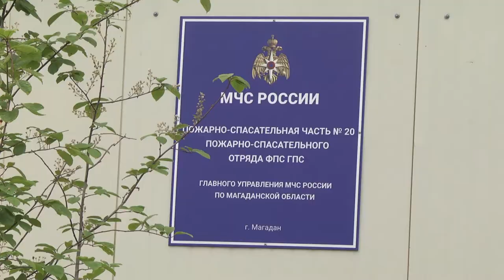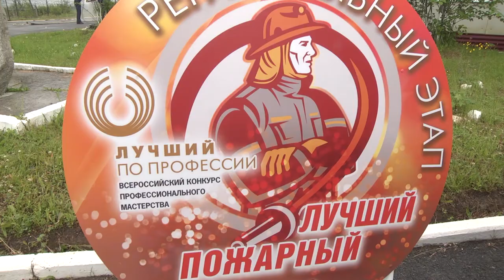Стартовали соревнования «Лучший пожарный»